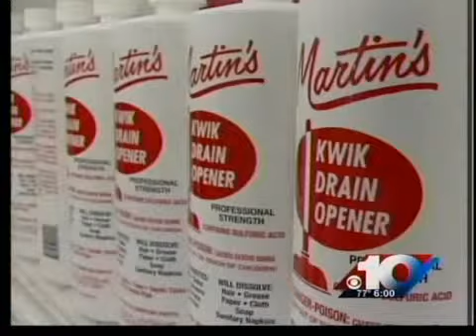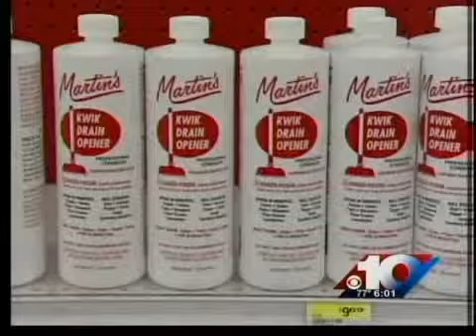Hardware store: We won't supply dealers